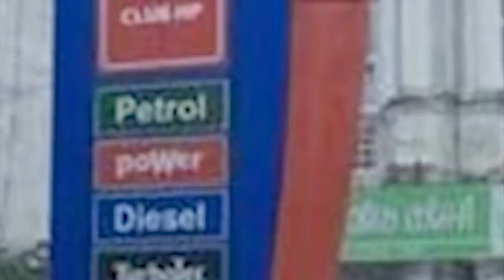kiar ka india ia ka jingmaham jur ka america bad thied million top ka umphniang discount russia